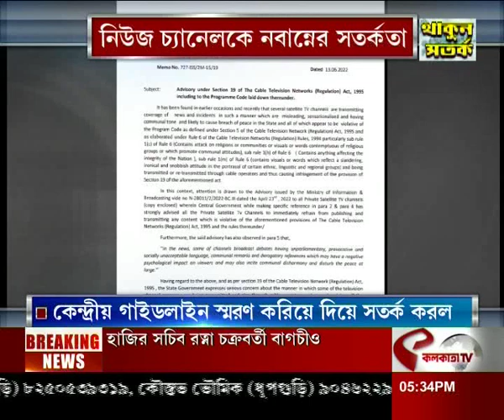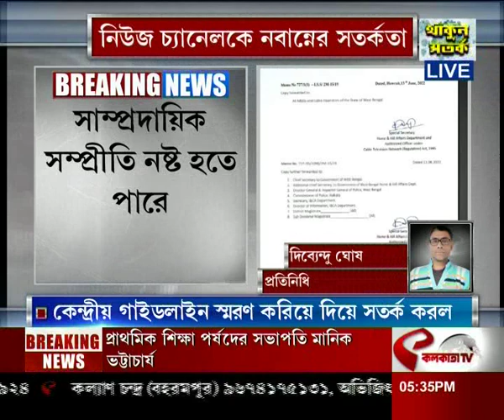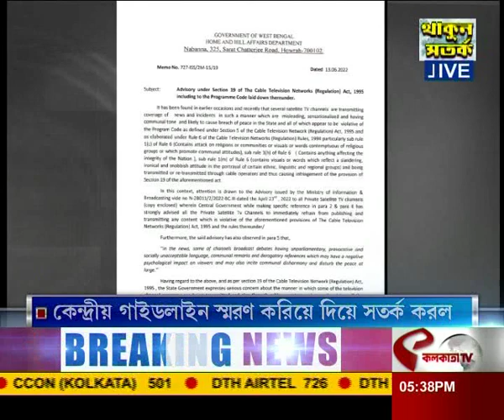নিউজ চ্যানেলকে নবান্নের সতর্কতা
website link for this copy :
@Kolkata Tv